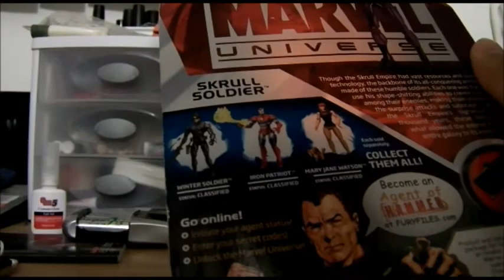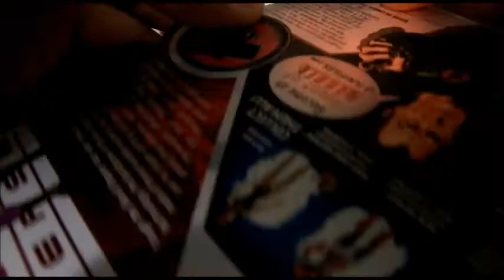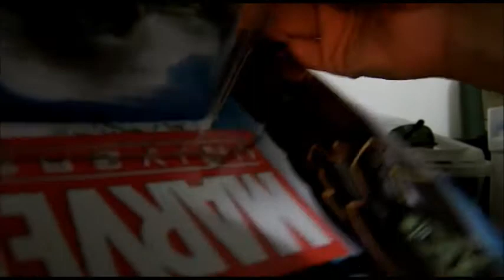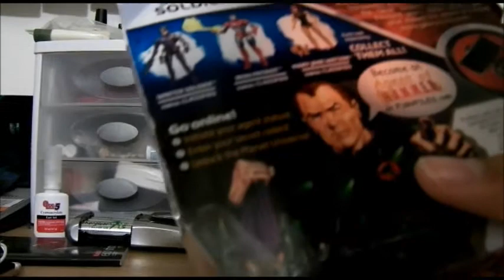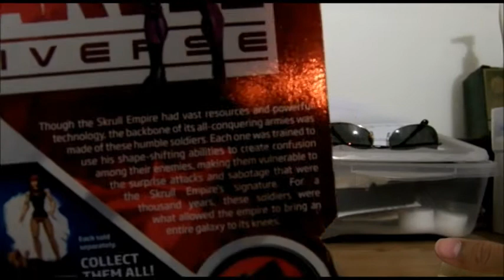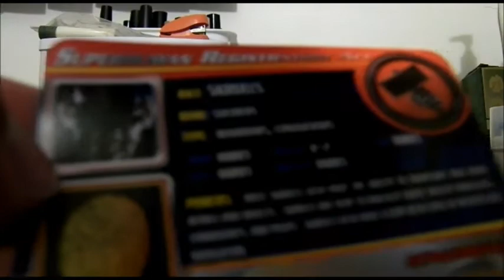MoFoCThat Review?! : Marvel Universe Skrull Soldier